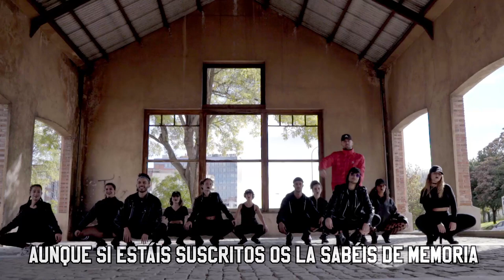SOY GAY (ROAST YOURSELF CHALLENGE) | Uy Albert!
Aquí os dejo mi ROAST YOURSELF CHALLENGE! Acepté el reto de Albanta y aquí me podréis ver rapeando/cantando o lo que sea..! que aunque cante muy mal ha sido muy divertido hacerlo.
Tengo que deciros que estoy muy contento de teneros como familia porque a pesar de todo tengo muy pocos comentarios malos, pocos haters, y me lo habéis puesto muy difícil! Os quiero!

GRACIAS a Christian Villanueva por ayudarme en la producción musical, a Beatriz Ramos por sus magnificas ideas a la hora de escribir la letra, a 4 EN RAYA por ese trabajado de imagen y a todos los bailarines que han participado por hacer esto posible.

UY!

También podéis seguirme por:

• Vine: UY.Albert
• UpClose: UyAlbert

UY ALBERT!
Apartado de Correos 17015
28080 Madrid (España)